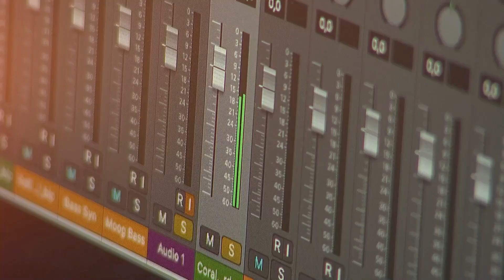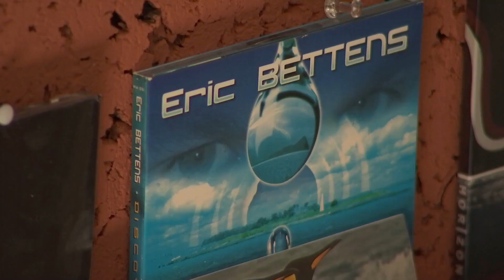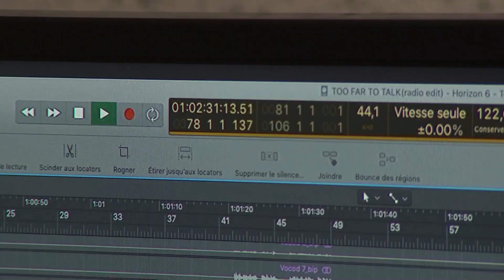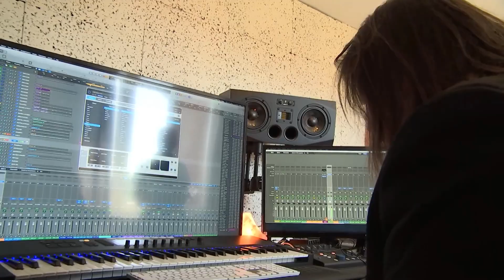Eric Bettens, interview Antenne Centre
Eric Bettens nous parle de son nouvel album HORIZON sur Antenne Centre.